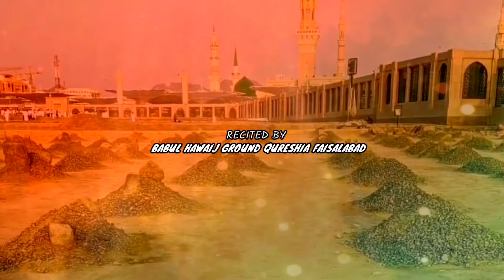Mehnat Nabian Di Zainab Bacha Ke - Babul Hawaij Party | Noha Wapsi Madina - 2021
◉ Roman Lyrics :
Mehnat Nabian Di Zainab Bacha Ke Wal Ae Hey Qaidan Nibha Ke
Mey Jeendi Koi Na Medi Sain Aakhy Maa Di Qabar Nu Gal Nal La Ke

Bazar Gayi Han Darbar Gayi Han Jithy Na Wanjna O Kai bar Gayi Han
Nany Di Umat Ne Dar Dar Phriaya Amma Dhee Tedi Ko Rasian Pawa Ke

Nae Bhulna Meko Weeran Da Lahna Shimmar Kaminay Da Seene Te Bahna
Mey Aahdi Rai Aan O Na Mar Zalim Hath Veer Mede Zulfan De Wich Paa Ke

Ketii Manadi Aa K Bashir Aey Wal Aye Yasrab Dee Ameer Ae
Deo Muka Na Zahra De Dhee Ku Wal Ae Maa Di Chadar Luta Ke

Member Nabi Ty Bethay Sharabi Ama Weer Medy Ko Ahade Baghi
Har Shay Lota Ayian Watna Utay Wal Ayeya Weeran De Hurmat Bacha K

Kalam Title : Mehnat Nabiyan Di Zainab Bacha Ke
Reciter : Babul Hawaij Party
Poet : Ghayour Abbas Ghayour
Album : 2021
Audio Rec : Folk Studio FSD
Mix Mastering : Yaseen Suleman
DOP : Umair Amin
Dir & Edit : Dr Mirza Amais Amin
Label : Ajareresalat.com
Release : Ajareresalat.com